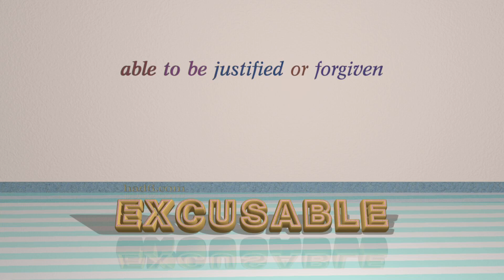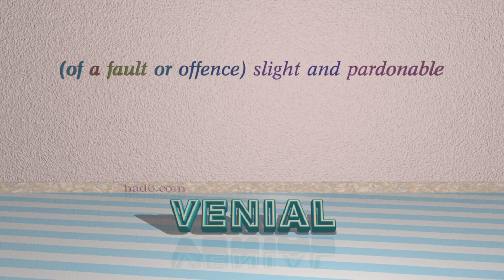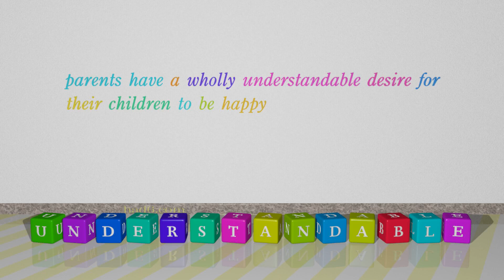excusable - 6 adjectives having the meaning of excusable (sentence examples)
This video examines excusable as an adjective with the meaning of "able to be justified or forgiven." 6 adjectives, which have meanings similar to that of excusable in standard English are introduced through sentence examples. These synonyms help you to remember the meanings of this group of words for improving your vocabulary.